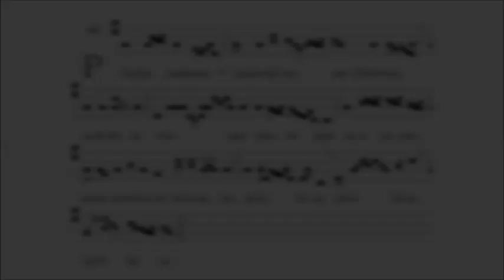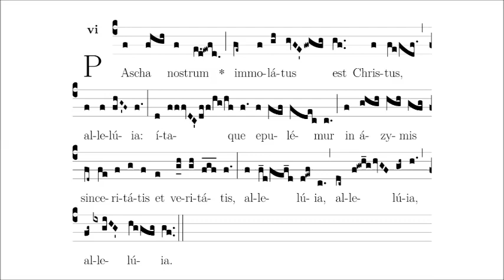Pascha nostrum - antyfona na Komunię (Niedziela Zmartwychwstania)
Zachęcamy do wysłuchania antyfony na Komunię "Pascha nostrum" (z Niedzieli Wielkanocnej).

Nagranie zarejestrowano w Niedzielę Wielkanocną, 12 kwietnia 2020 w kościele św. Andrzeja i św. Alberta Chmielowskiego w Warszawie podczas Mszy Świętej.

Śpiew: Filip Głowacki, Adam Rempała, Piotr Ulrich.